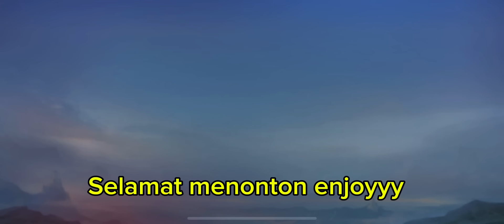KITA BIKIN HERO BARU INI KENA MENTAL😈😈!! -MOBILE LEGENDS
Makasih banyak buat kalian yang udah support channel ini...